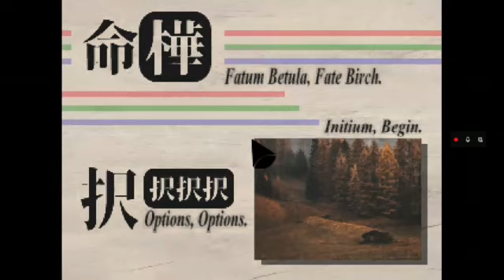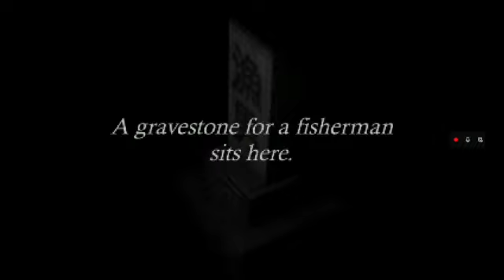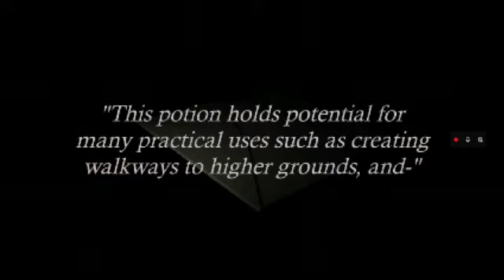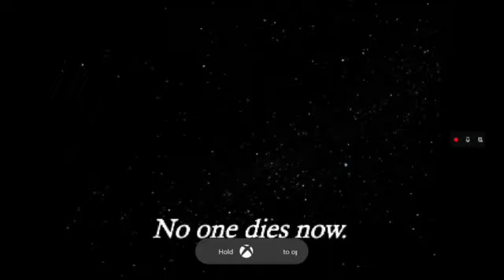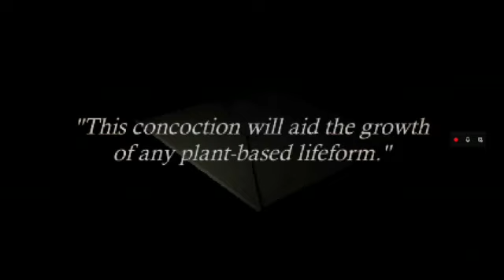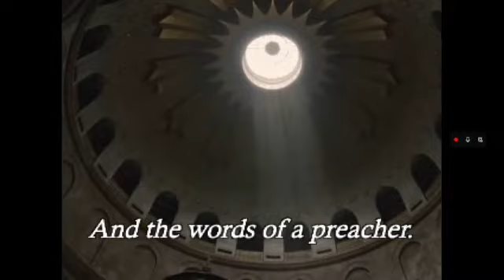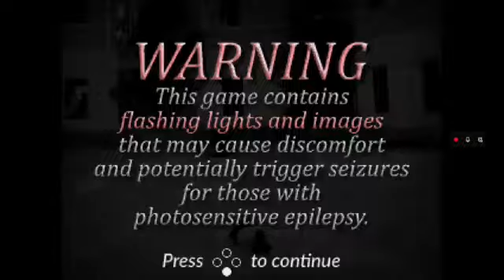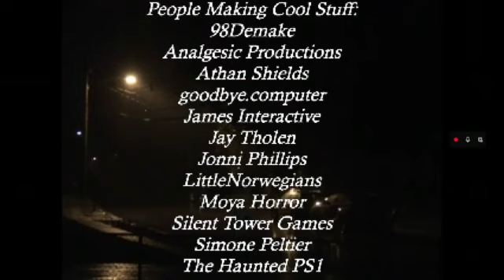Fatum Betula Fun